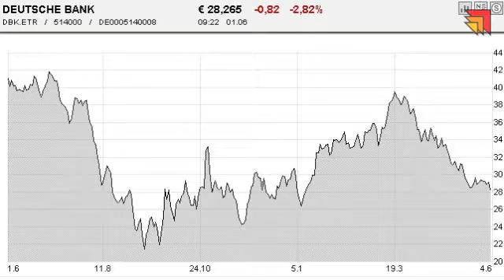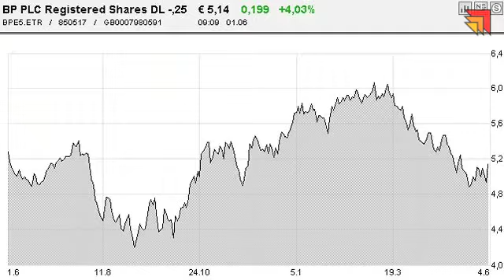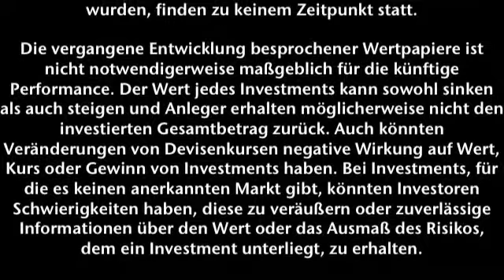Börsenstrategie Ticker - Frankfurter Börsenbrief - 01.06.2012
Spielen Sie nur ganz klare Trends!
Aktien: Deutsche Bank, BMW, SAP & BP